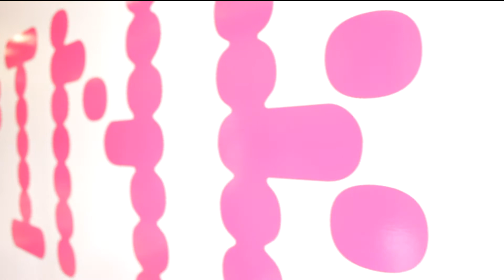Chill Moody Teaser